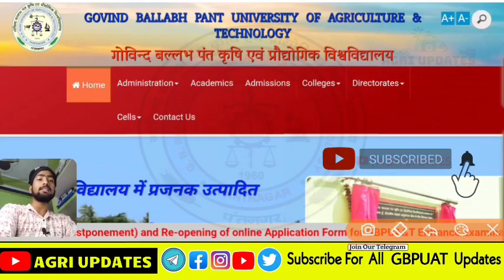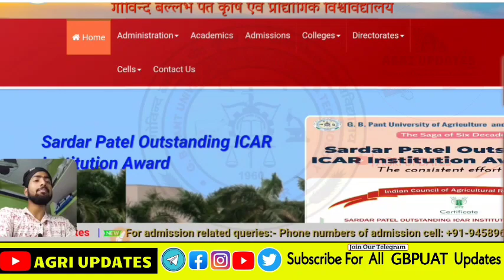GBPUAT 2021 | gbpuat entrance exam 2021 latest update | gbpuat admisson On merit base or entrance.?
📣Purchase All GBPUAT Sample Question Paper PDF📄. -

🔴Subject Wise 🗂️📑-

1. - AGRICULTURE Sample Question Paper PDF

2. - MATHMATICS Sample Question Paper PDF

3. - Biology Sample Question Paper PDF 📄

4. - CHEMISTRY & PHYSICS Sample Question Paper PDF

Sample Paper Of ( GOVIND BALLABH PANT UNIVERSITY OF AGRICULTURE AND TECHNOLOGY) UG Entrance Exam Available Here. 🎓

Hello Guy's..
In this video i will tell you about Final Exam Date of GBPUAT ENTRANCE EXAM 2021.
About GBPUAT​2021.
Govind Ballabh Pant University of Agricultre and Technology - The establishment of this university brought about a revolution in agricultural education, research and extension. It paved the way for setting up of 31 other agricultural universities in the country.
Activ Link For Entrance Exam
• ►GBPUAT 2021
• ► PANTNAGAR AGRICULTURE UNIVERSITY ENTRANCE EXAM 2021
• ►PANTNAGAR AGRICULTURE UNIVERSITY ENTRANCE EXAM
• ►GB PANT AGRICULTURE UNIVERSITY EXAM DATE
• ► GB PANT AGRICULTURE UNIVERSITY ADMISSION 2021-22
• ►GB PANT AGRICULTURE UNIVERSITY EXAM DATE 2021

YOUR Queries ➡️
1. gbpuat entrance exam 2021
2. gb pant agriculture university entrance exam 2021-22
3. gb pant university
4. gbpuat pantnagar,
5. gbpuat pantnagar hostel,
6. gbpuat pantnagar campus,
7. gbpuat hostel,
8. gbpuat pg entrance,
9. gbpuat pantnagar campus tour,
10. gbpuat cut off 2020,
11. gbpuat entrance exam question paper,
12. gbpuat admission 2020,
13. gbpuat assistant accountant syllabus,
14. gbpuat alumni,gb pant agriculture university pantnagar uttarakhand,
15. gb pant agriculture university campus,
16. gb pant university of agriculture and technology,
17. gb pant agriculture university
18. gb pant agriculture university pantnagar uttarakhand,
19. gb pant agriculture university campus,
20. gb pant university of agriculture and technology,
21. g.b pant agriculture university
22.gbpuat btech cutoff,
23. gbpuat btech counselling 2020,
agri update gbpuat
gbpuat agri updates,
gbpuat 2020,gbpuat entrance exam, govind ballabh pant university of agriculture and technology, icar 2020,
GB PANT UNIVERSITY (गोविन्द बल्लभ पंत यूनिवर्सिटी) प्रवेश परीक्षा 2021-22 ENTRANCE UG -PG -P.HD